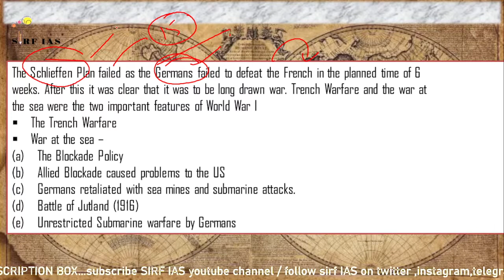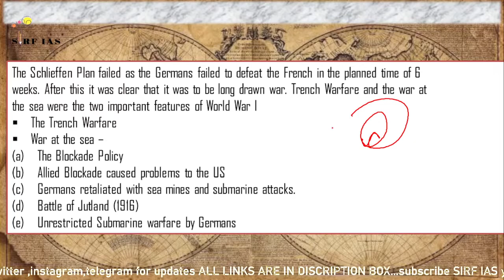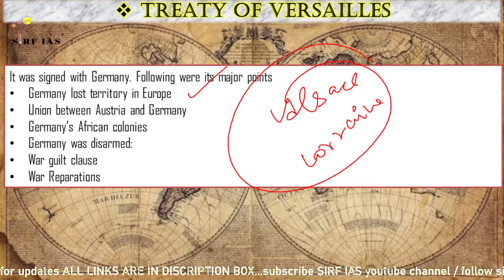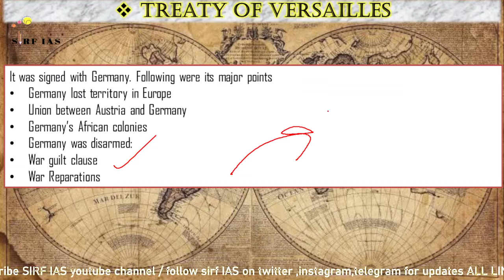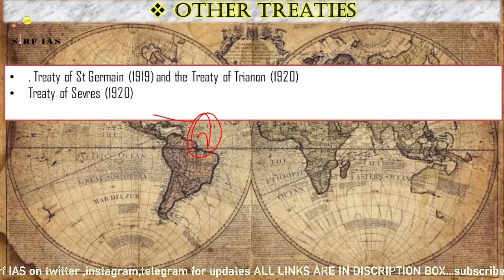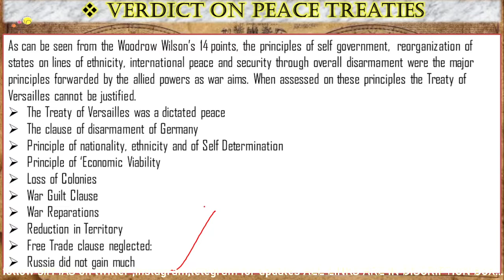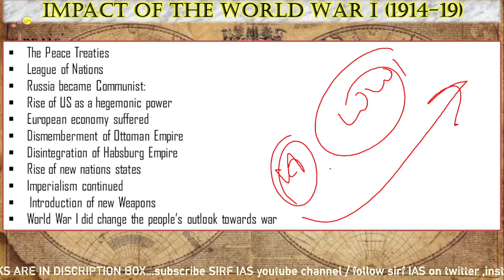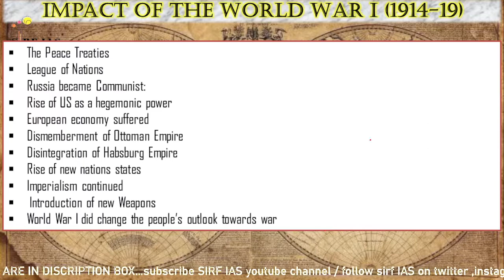LECTURE 16 - WORLD HISTORY BY VISION IAS (During the World War I )